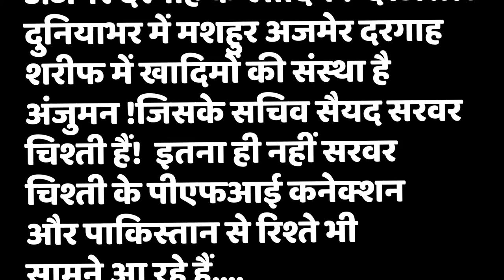Hate Speech Case : गुस्ताख़ ए भगवान की क्या सज़ा ? Adil Chishti के बयान से हिन्दू नाराज | Nupur Sharma